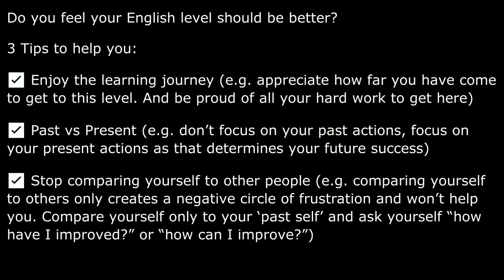Do you feel your Business English level should be better?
Watch our 3 minute video explanation. And here are three techniques that have helped lots of professionals in our training:

✅ Enjoy the learning journey
- appreciate how far you have come to get to this level. And be proud of all your hard work to get here.

✅ Past vs Present
- don’t focus on your past actions, focus on your present actions as that determines your future success.

✅ Stop comparing yourself to other people
- comparing yourself to others only creates a negative circle of frustration and won’t help you. Compare yourself only to your ‘past self’ and ask yourself “how have I improved?” or “how can I improve?”.

The English Training Company, we help companies and professionals to become Advanced Business English Speakers.

More top resources in our web and popular Business English newsletter